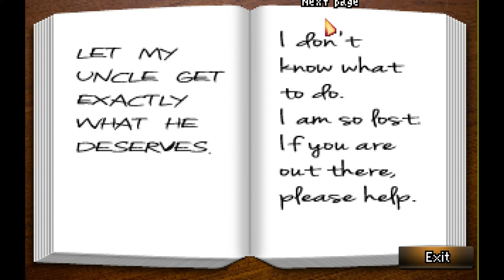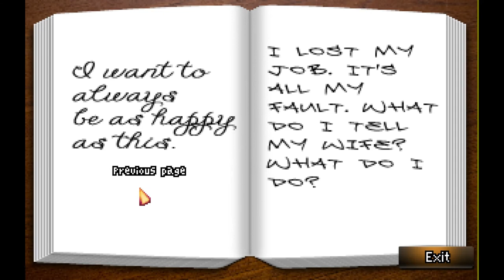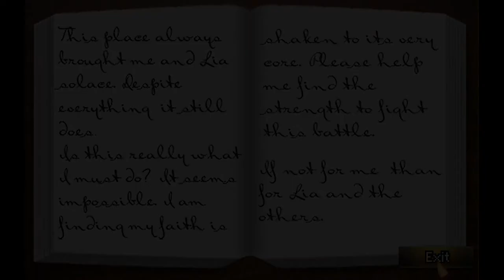Blackwell Epiphany (Ep. 2 - Chasing Leads)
Welcome to my Let's Play of Blackwell Epiphany, the fifth and final part of the Blackwell series.

You can buy Blackwell Epiphany from the official site above, as well as: